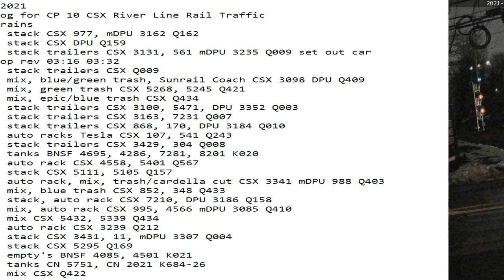March 1 2021 24 Hrs CSX Trains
24 Hrs trains
00:46 sb stack CSX 977, mDPU 3162 Q162
00:57 nb stack CSX DPU Q159
02:46 nb stack trailers CSX 3131, 561 mDPU 3235 Q009 set out car
03:01 stop rev 03:16 03:32
03:49 nb stack trailers CSX Q009
04:36 sb mix, blue/green trash, Sunrail Coach CSX 3098 DPU Q409
05:21 sb mix, green trash CSX 5268, 5245 Q421
05:32 nb mix, epic/blue trash CSX Q434
06:57 nb stack trailers CSX 3100, 5471, DPU 3352 Q003
07:26 nb stack trailers CSX 3163, 7231 Q007
08:03 sb stack trailers CSX 868, 170, DPU 3184 Q010
08:41 sb auto racks Tesla CSX 107, 541 Q243
10:21 sb stack trailers CSX 3429, 304 Q008
11:02 sb tanks BNSF 4695, 4286, 7281, 8201 K020
12:37 nb auto rack CSX 4558, 5401 Q567
12:52 nb stack CSX 5111, 5105 Q157
13:46 sb auto rack, mix, trash/cardella cut CSX 3341 mDPU 988 Q403
15:38 sb mix, blue trash CSX 852, 348 Q433
14:17 sb stack, auto rack CSX 7210, DPU 3186 Q158
14:26 nb mix, auto rack CSX 995, 4566 mDPU 3085 Q410
14:42 ​nb mix CSX 5432, 5339 Q434
16:26 sb auto rack CSX 3239 Q212
20:40 sb stack CSX 3431, 11, mDPU 3307 Q004
20:58 nb stack CSX 5295 Q169
22:21 nb empty's BNSF 4085, 4501 K021
23:16 sb tanks CN 5751, CN 2021 K684-26
23:24 nb mix CSX Q422